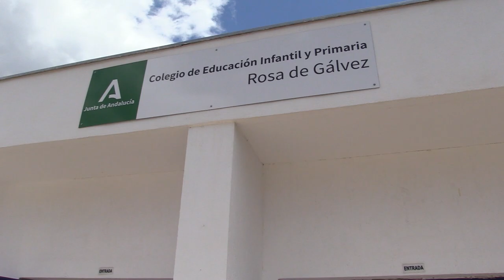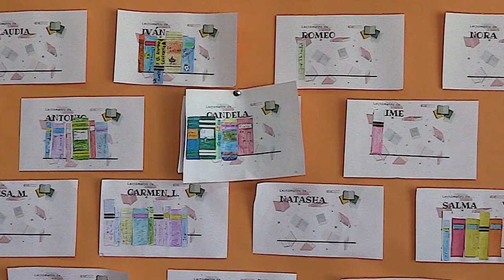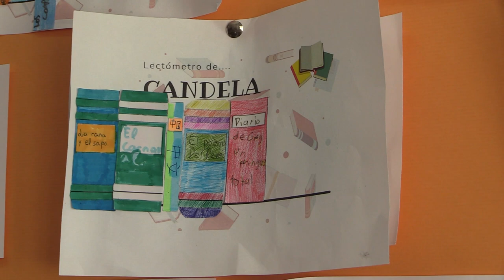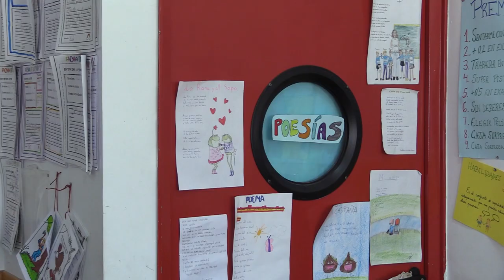CEIP Rosa de Gálvez presenta 'El Lectómetro' parte 1 - Primaria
¡¿LECTÓMETRO?! ¿Nunca habías oído esa palabreja? ¡Pues normal! Es una actividad desarrollada en el CEIP Rosa de Gálvez, en Palma Palmilla, donde puedes conseguir un montón de puntos haciendo cosas súper chulas: leyendo historias increíbles, investigando temas periodísticos y culturales, bailando o recitando poemas... Un sin fin de posibilidades para que aprender sea mucho más divertido. ¡No te pierdas a esta clase tan molona! Y advierto que esto es solo la primera parte...